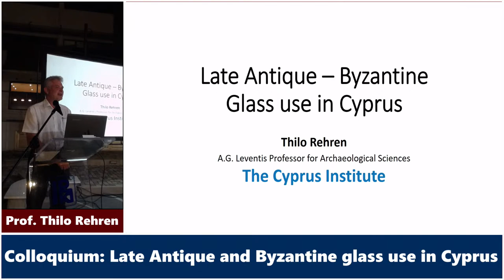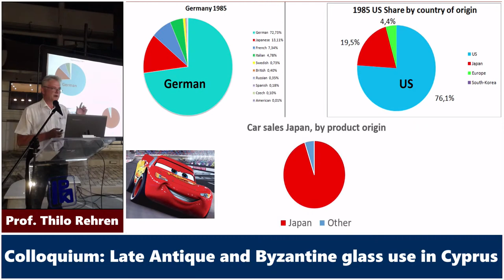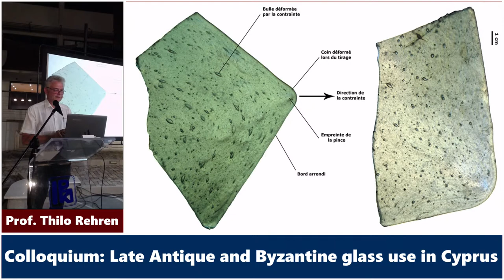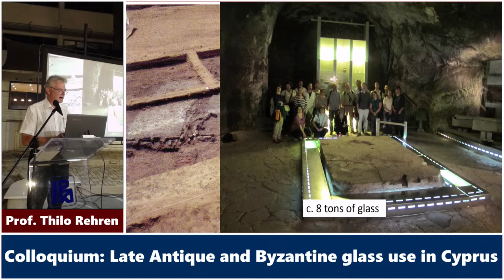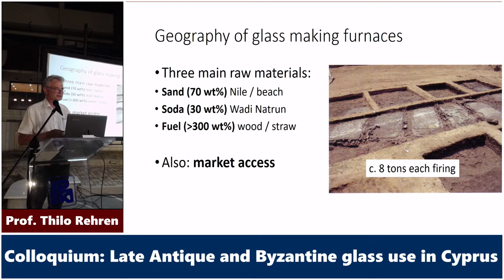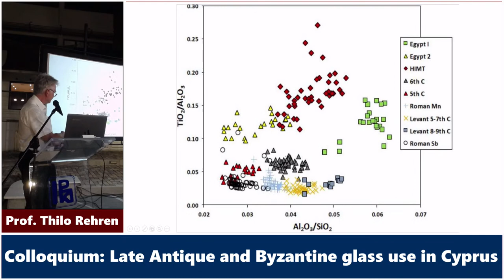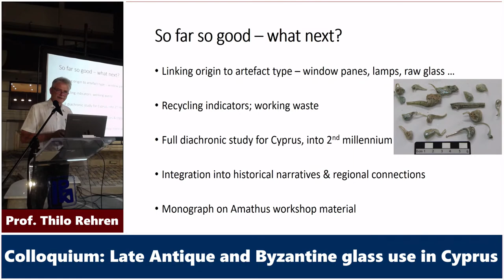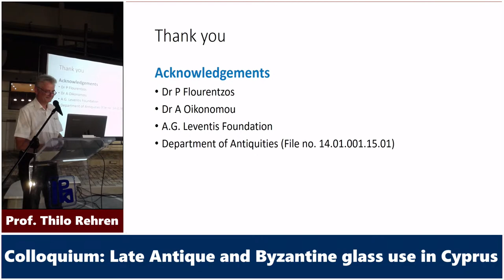Colloquium: Late Antique and Byzantine glass use in Cyprus